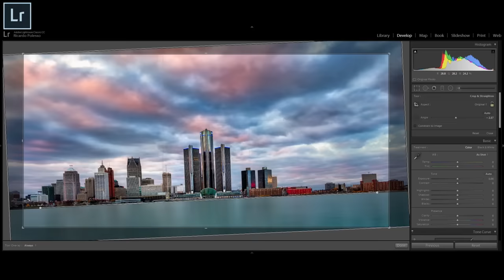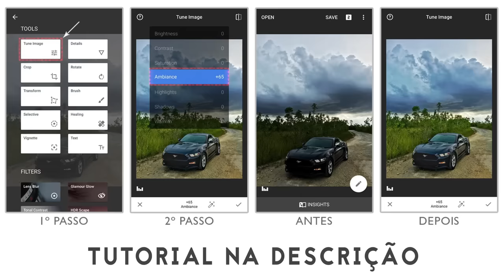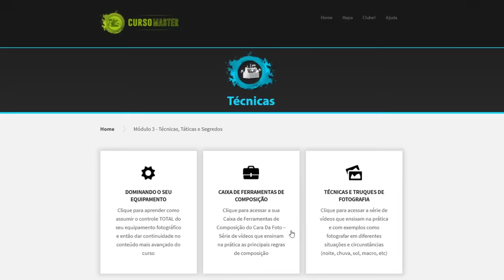5 ERROS DE INICIANTES NA FOTOGRAFIA (+ Como Resolver Eles)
Os mais comuns 5 erros de iniciantes na fotografia e como você pode corrigir todos eles rapidamente!

Quem nunca?! Que nunca cometeu algum desses 5 erros? Eu mesmo já cometi TODOS eles no passado (Shhh! Fala pra ngm 🤫)

São eles:

1 - Horizonte torto;
2 - Não processar fotos;
3 - Composição Fotográfica ruim ou inexistente;
4 - Fotografar no Modo Automático;
5 - Fotografar (toda vez) no Modo Manual;

(talvez o 4º e o 5º sejam os mais críticos!)

Viu, veja também no vídeo as nossas dicas de como você pode corrigir cada um desses 5 probleminhas.

Fácil, fácil :)

Agora, esse ranking de "erros" poderia ser muito maior, concorda? Inclusive já temos mais 2 vídeos sobre esse tipo de coisa aqui no canal. Dá uma olhada neles também :)

✔ Os outros tutorias que falei no vídeo você pode pegar os

Mas seguinte, espero que agora com as demonstrações e comparações que separamos para você , fique mais fácil para você tomar sua decisão :)

Isso aí, te vejo no próximo e lembre-se:

Conte sempre com a gente para te ajudar a tirar as suas MELHORES FOTOS.

Se tiver interesse, comece ainda hoje algum dos nossos cursos online de fotografia. Clique AQUI para ver por onde começar

Um abraço forte!

👉 RICARDO no Insta: @ricardopolesso
👉 RODRIGO no Insta: @rodrigopolesso